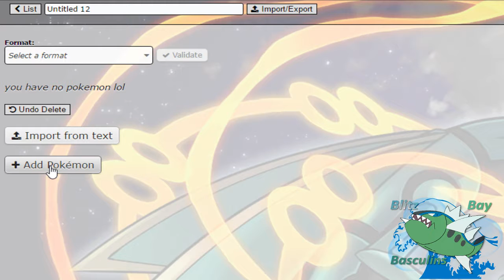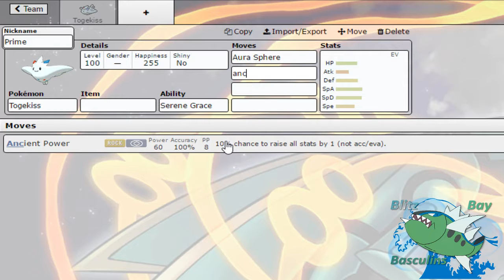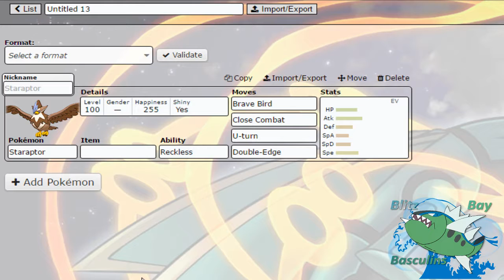LTIF Draf Analysis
What's up ice types?!?!

Today I am introducing another league to my channel! It is called the LTIF, and in this video, I break down the draft I will be using in this league! Make sure to leave any comments, good or bad, about my team in the comment section below! ENJOY!!